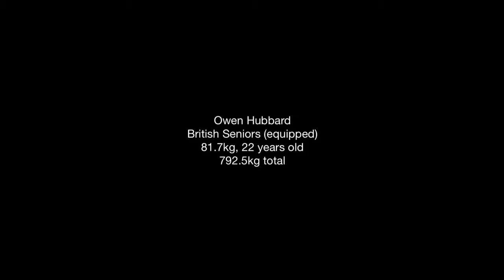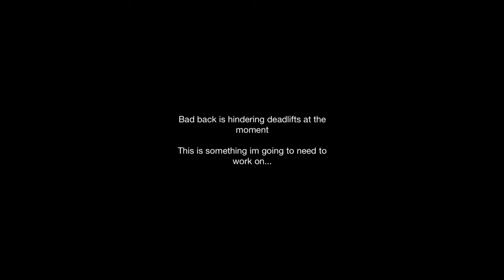British Equipped 2014. Squat 307.5/Bench 245/DL 240. Owen Hubbard @81.7kg. 22 years old.